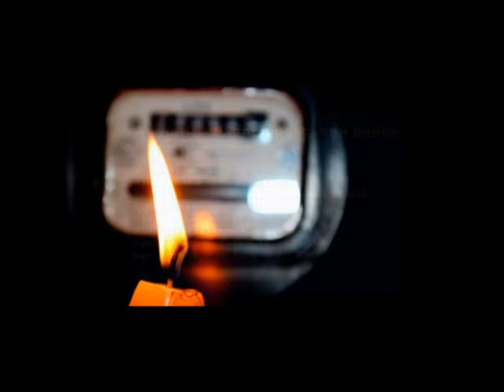Увага - не буде світла!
Увага - не буде світла! У зв`язку з ремонтними роботами, які проводить «Дніпрообленерго» електрику відключать за  адресами, які Ви бачите на ваших екранах. Енергетики проводять відновлювальні роботи та просять споживачів віднестись до цього з порозумінням. Електроенергію обіцяють увімкнути вже ввечері. А поки уважно подивіться за якими адресами світло буде відключене.